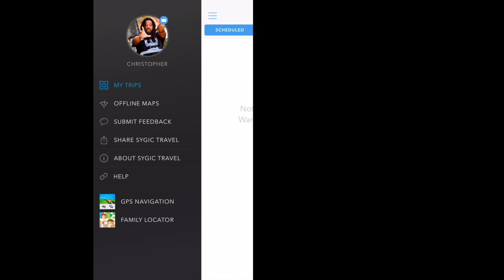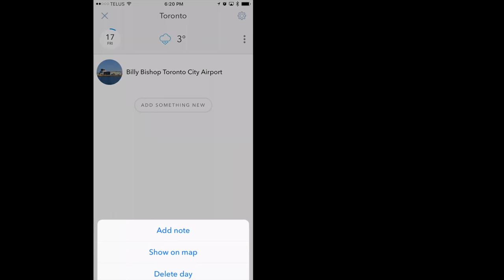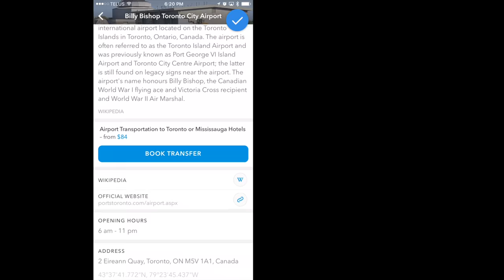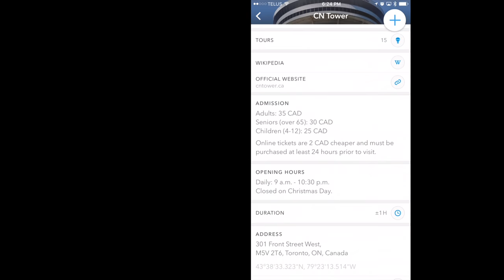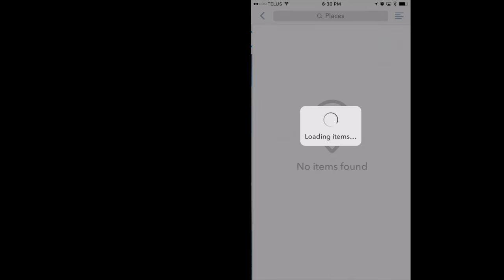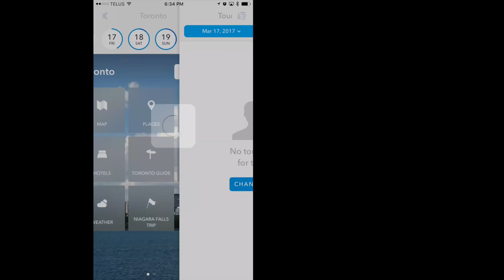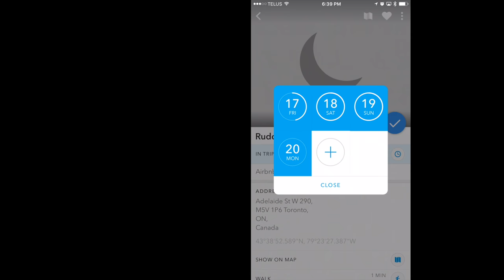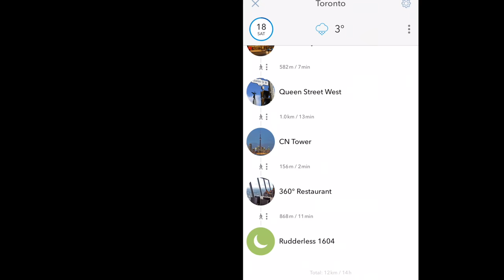Sygic Travel App: Trip Planner & City Guide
The most difficult thing about attempting to explore a city on a layover or planning short trips or a weekend getaway is the logistics. Rightfully so as getting your bearings in a city, you've never visited before is challenging. I don't know about you but when I look at map points of interest often appear closer to each other than they actually are. To make matters worse, if you start miscalculating the distance between points of interest it will most certainly have a ripple effect the one thing you can't control...time.  So naturally, when you start feeling that you won't have enough time then you may opt to stay in the airport, hotel or pay more for a direct flight.